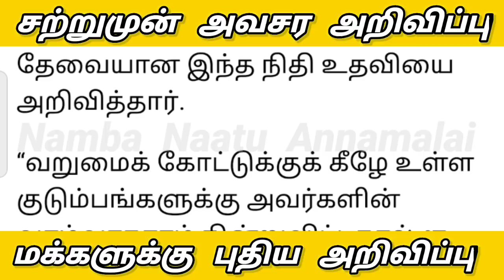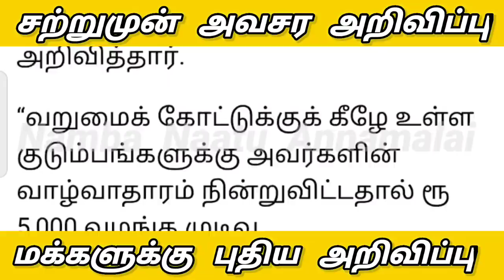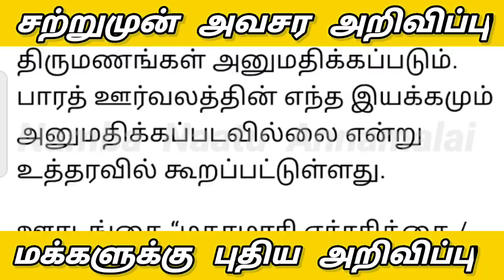அவசர அறிவிப்பு நாளை முதல் ரேஷன் அட்டைக்கு ரூ 5000 வழங்க உத்தரவு இவருக்கு மட்டும் | Ration Card News